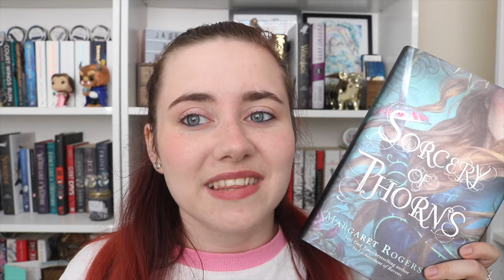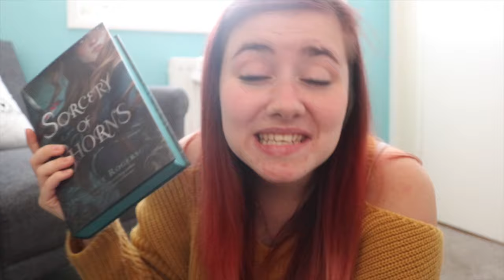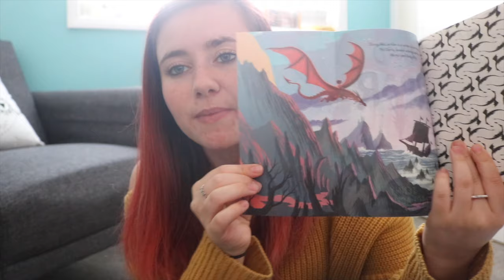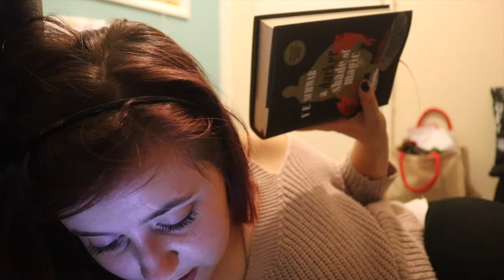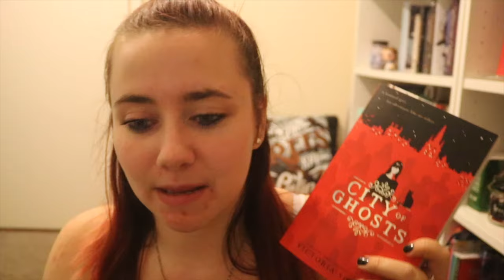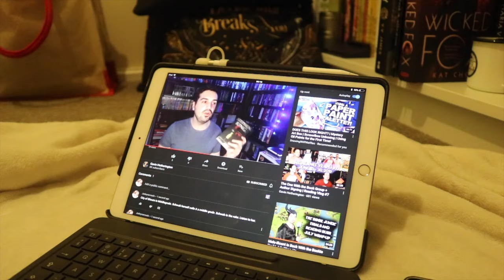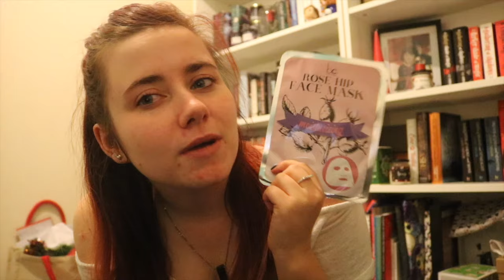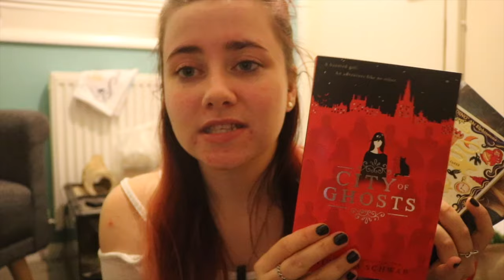NEWTS PART TWO | Reading Vlog August 5th - 11th 2019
OPEN ME!